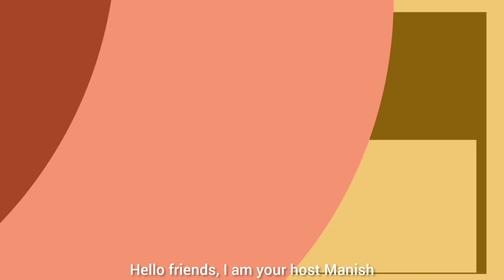ROAD HOUSE TRAILER | Amazon Prime | Jake Gyllenhaal | Road House Movie Trailer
Road House is an upcoming American action film directed by Doug Liman, from a screenplay by Anthony Bagarozzi and Chuck Mondry. It serves as a remake of the 1989 film of the same name. The film stars Jake Gyllenhaal, Daniela Melchior, Conor McGregor, and Billy Magnussen. Joel Silver produces the film, as he did with the original.

An ex-UFC middleweight fighter ends up working at a roadhouse in the Florida Keys where things are not as they seem

Key Points
01:00 - About Movie
01:58 New Look And Cast & Plot
02:40 - Plot And Release date

👉🏻GUARANTEED WEIGHT LOSS
WITH BEST RESULTS 😍
Join Weight Loss Program now and get 30 days challenge to Reduce 7-8 kgs🏃🏾‍♀🏃

◀Want to become slim and fit?
◀Remove Belly fat.
◀Post pregnancy fat.
◀Thyroid Obesity.
◀PCOD, PCOS Obesity

WITHOUT SKIPPING OF MEALS
GET YOUR SLIM FIT FIGURE
Thighs reduce, arms reduce, and get slim FOREVER

JAI HIND
JAI BHARAT